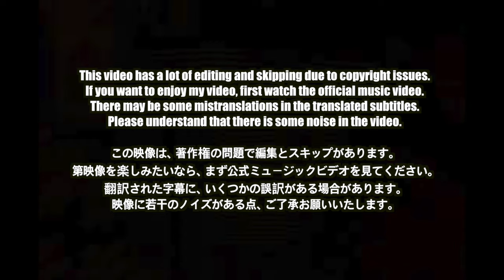🇯🇵🇰🇷🔥Korean Hiphop Junkie react to Creepy Nuts - ビリケン / THE FIRST TAKE (JPN/ENG SUB)